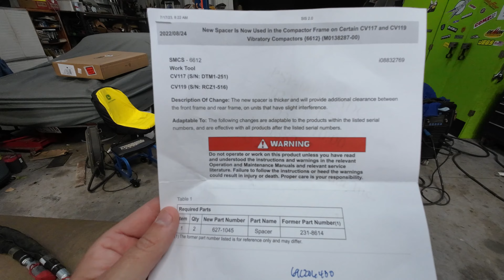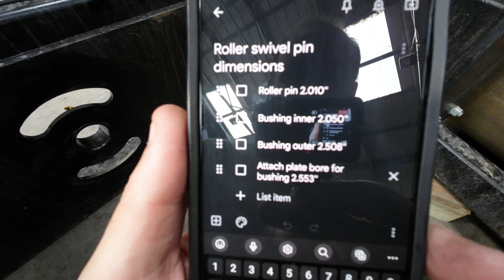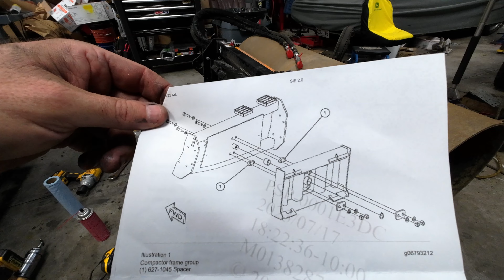DID THIS FIX IT?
Installing the replacement updated spacers in the roller frame. Also checking the couplers on the machine for leakage and checking for looseness.